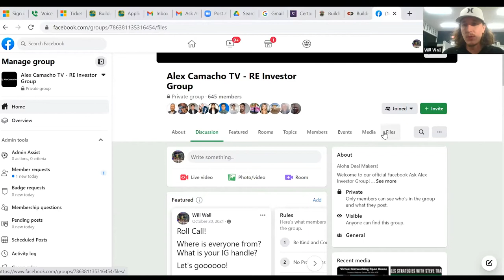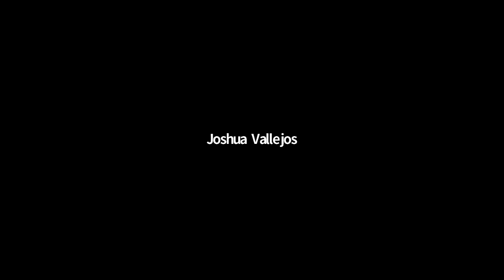Real Estate Online Meet Up. Ask Alex Investor Webinar Series # 58.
If you have a question about Real Estate Investing or a deal to review!

***Check out the DealMachine app and effortlessly follow up with property owners. Get $5 of direct mail credit w/ promo: 9G2HVX

Aloha my Deal Makers!

I wanted to thank each and everyone of you for coming out and joining our "Ask Alex" Investor Webinar Series. It makes my day each week seeing so many eager faces ready to learn and take action in their Real Estate Journey!

Remember to tune in for our weekly "Ask Alex" Investor Webinar Series every Wednesday at 1pm HST / 3pm PST / 6pm EST.